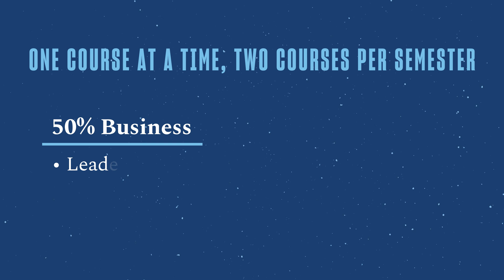Master of Science in Innovation, Technology and Entrepreneurship | University of San Diego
The Master of Science in Innovation, Technology and Entrepreneurship program is a 33-unit project-based program with 15 units covering the technical aspects of technology innovation in the computer and communications connectivity space and 15 units with focused coaching on business, entrepreneurship and leadership. With the final three capstone units, students are placed on project teams for in-depth work on developing a specific idea or product.